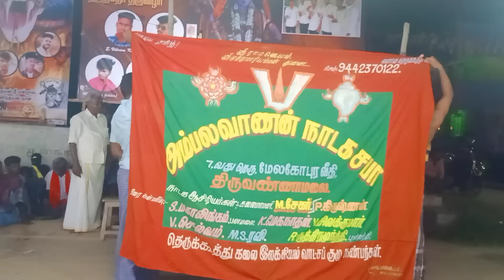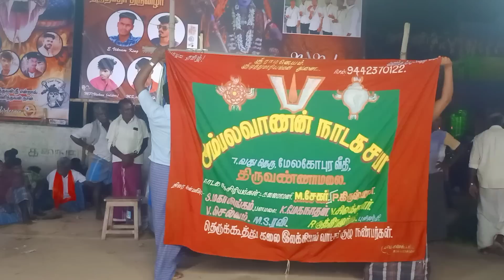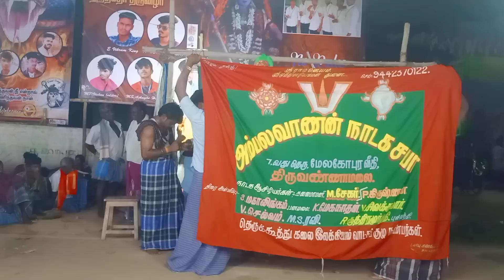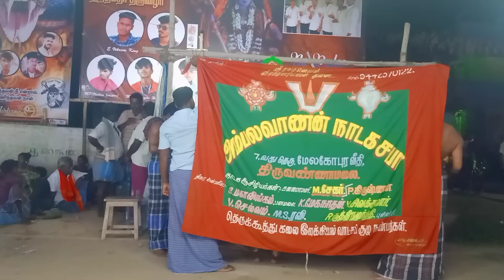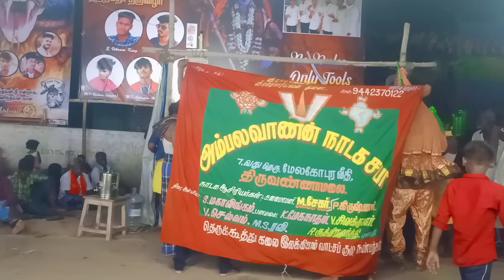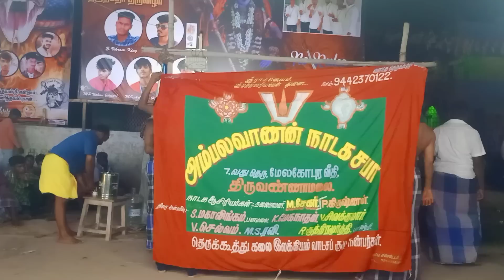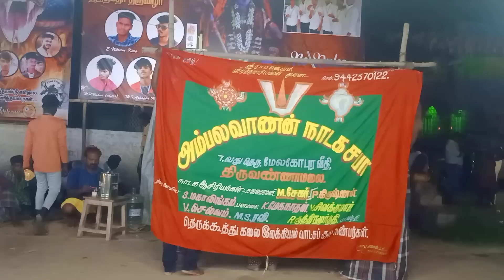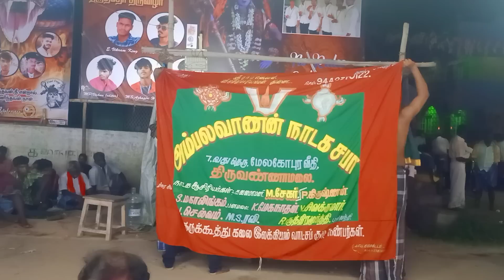சித்திரசேனன் சண்டை நாடகம் பகுதி-1|தமிழ் தெருக்கூத்து தாங்கல் சேகர்